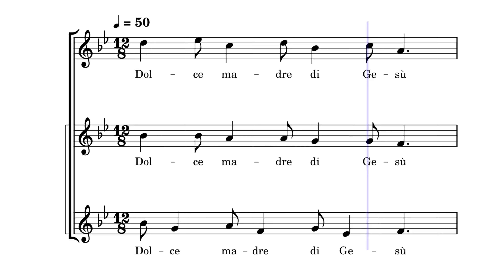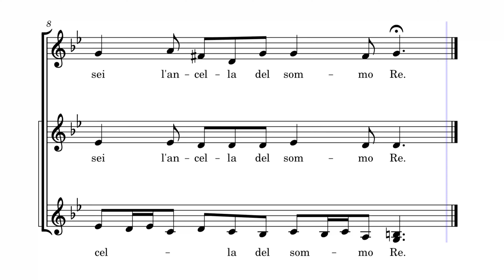Dolce madre di Gesù - Spartito SOPRANI - Gennaro Becchimanzi